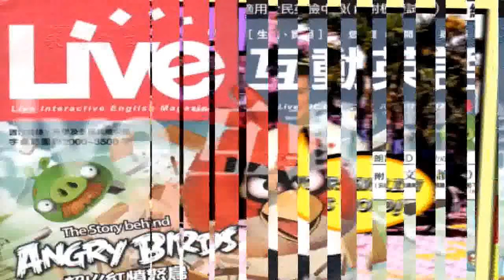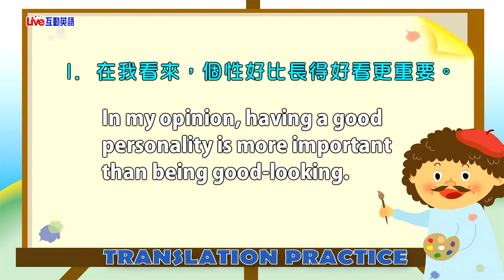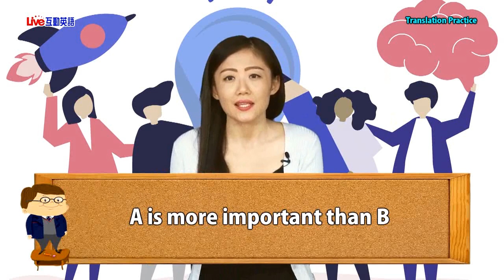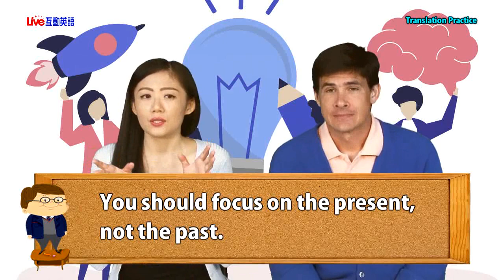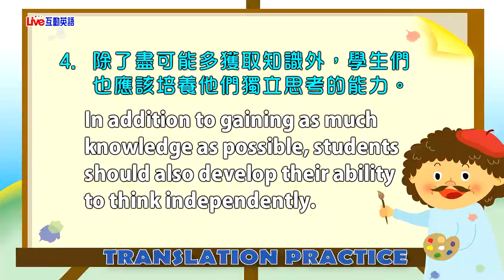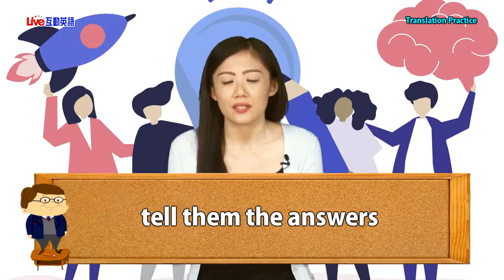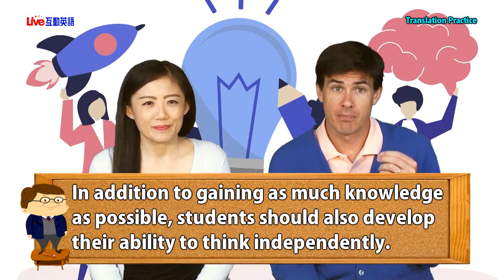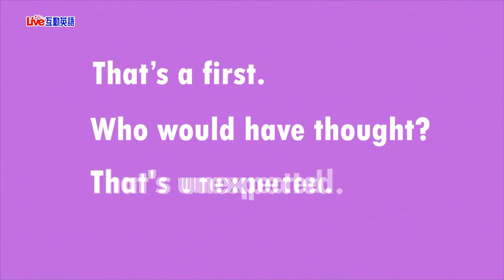2020年1月Unit 6 《翻譯練習》